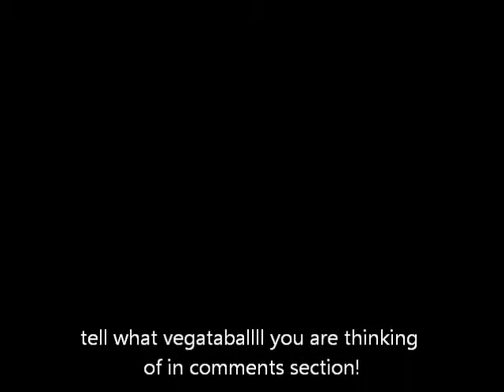SUBLIMINAL MESSAGES???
i tried to do a little subliminal messaging thing where a caption pops on the screen so fast you can't see it but i guess you're brain sees it. buuut. i kinda couldn't do it so this is pretty much some random crap. enjoy anyway! XP